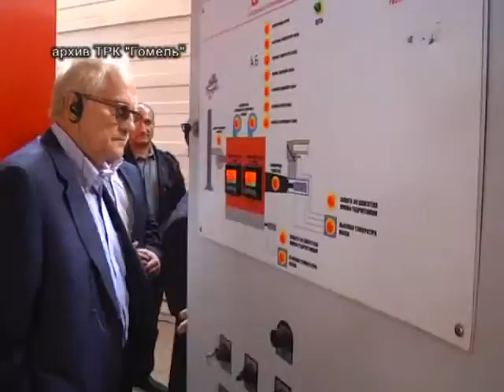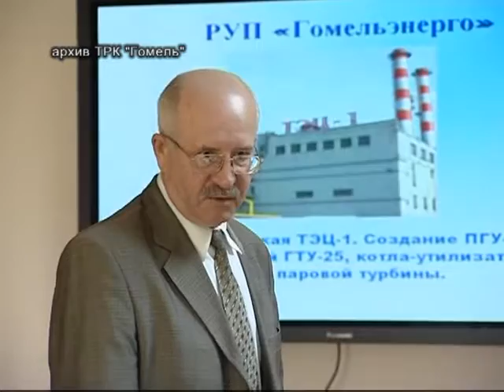05 10 2016 Эконом